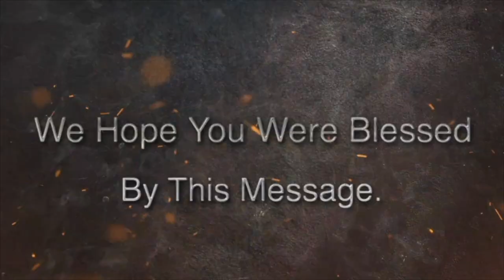God's Wrath Against Unrighteousness | Brother Hosanna David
A message that fully explain the wrath of God against sinners